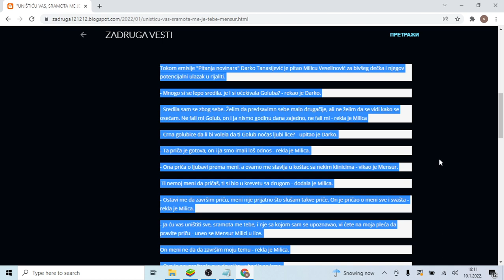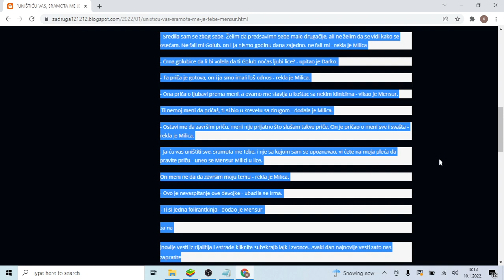UNIŠTIĆU VAS, SRAMOTA ME JE TEBE! Mensur se UNEO U LICE Milici